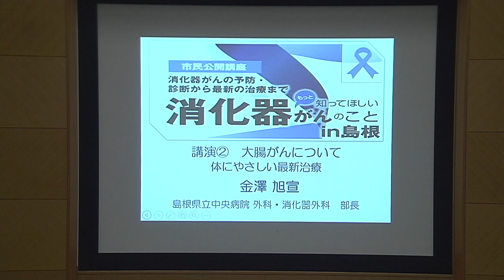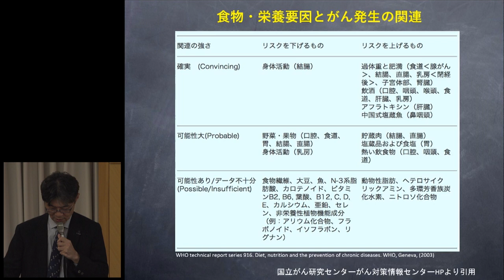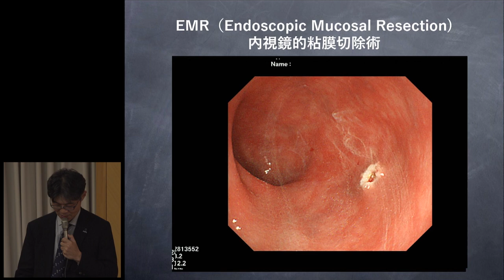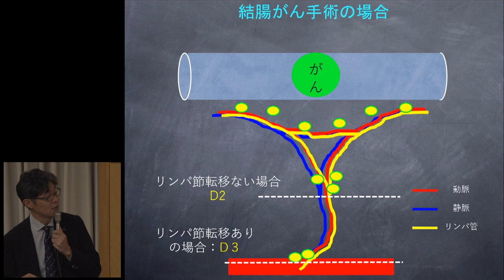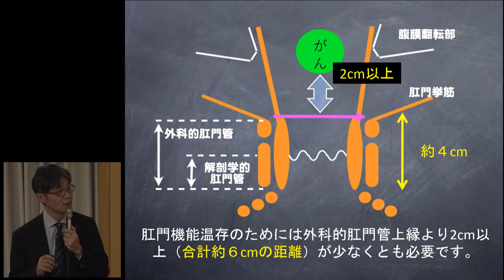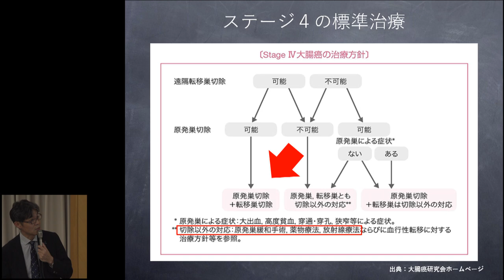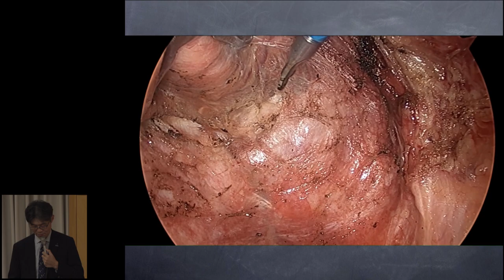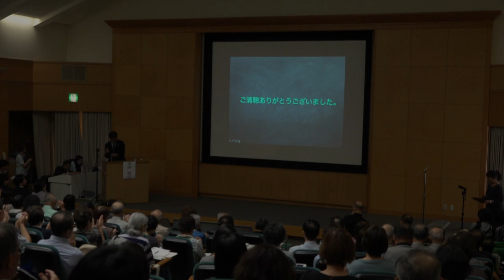大腸がんについて ～体にやさしい最新治療～ 金澤 旭宣【もっと知ってほしい消化器がんのことin島根】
2019年10月5日(土)開催
「もっと知ってほしい消化器がんのことin島根」
講演② 大腸がんについて ～体にやさしい最新治療～
金澤 旭宣 （島根県立中央病院 外科部長）

主催：NPO法人キャンサーネットジャパン
協賛：日本イーライリリー株式会社
後援：島根県 出雲市 島根県医師会 山陰中央新報社 出雲ケーブルビジョン
企画・運営：NPO法人キャンサーネットジャパン